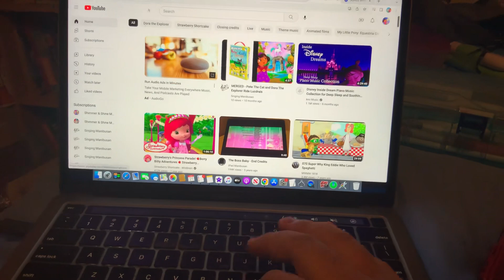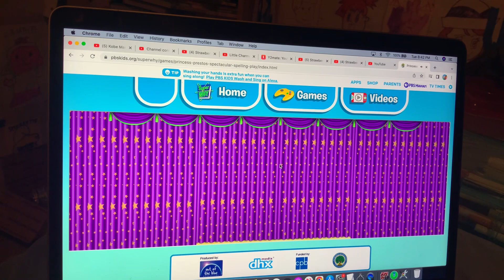Princess Presto’s Speculatar Spelling Play